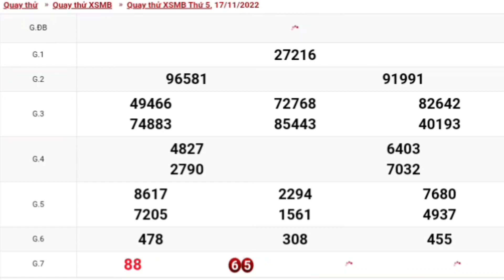#2 XSMB • Quay Thử Xổ Số Miền Bắc Hôm Nay Thứ 5 Ngày 17-11-2022